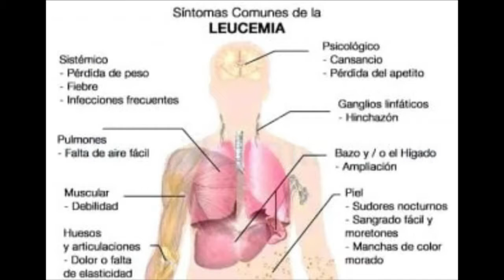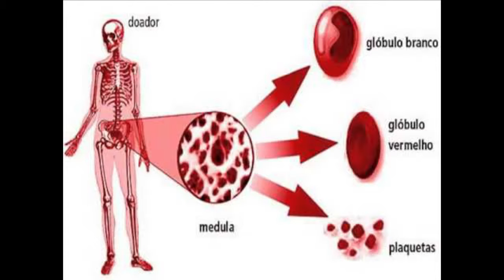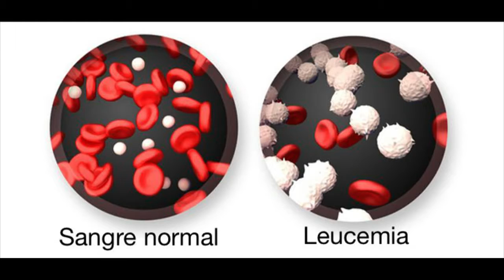DRA NATHALIA PERALTA, HEMATÓLOGA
Hablemos de las anemias.